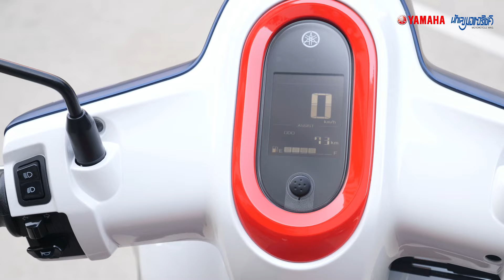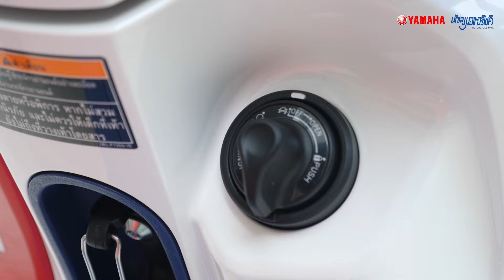รีวิว YAMAHA FAZZIO x FILA LIMITED EDITION ผลงานสุดเท่ของคน Gen ใหม่ วัย "ฟ๊าซ"!!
ผู้สนับสนุนงาน
23 ส.ค.- 1 ก.ย.67